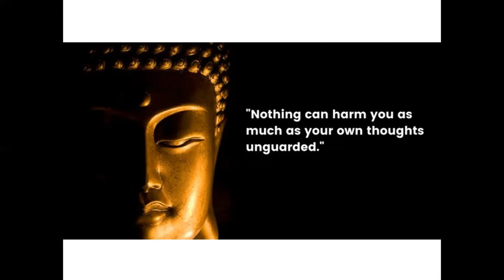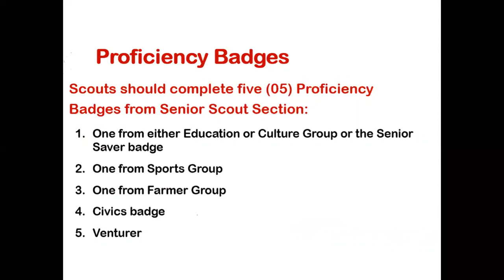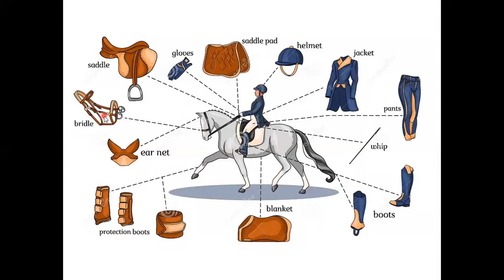Scout Session on May 21, 2022, by Lochana Dilranga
On May 21, 2022, a dynamic Scout session was conducted for the Scouts of Central College, Anuradhapura. This event offered the participants a valuable and memorable experience.